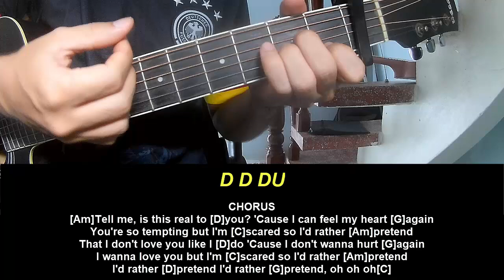Play Guitar Along Bryant Barnes I'd Rather Pretend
Today, I will share with you Play Guitar Along Bryant Barnes I'd Rather Pretend